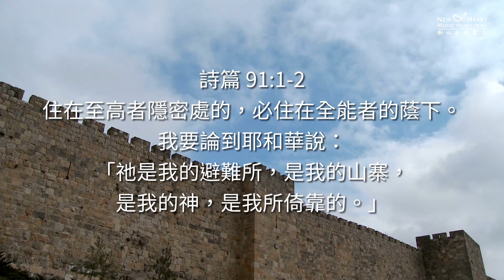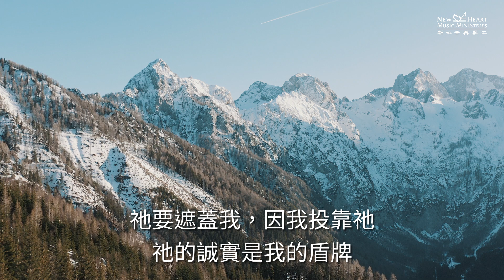《專注主恩四十天》大齋期靈修默想集 第十七日 (新心音樂事工)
《專注主恩四十天》大齋期靈修默想集
藉著詩歌、神的話語、分享、默想、 器樂演奏、和敬拜，思想主耶穌基督和祂在十架上所完成的救贖大工，預備我們的心靈，迎接復活節。